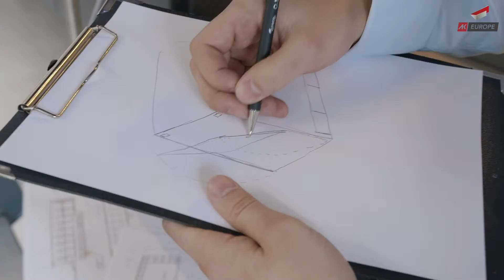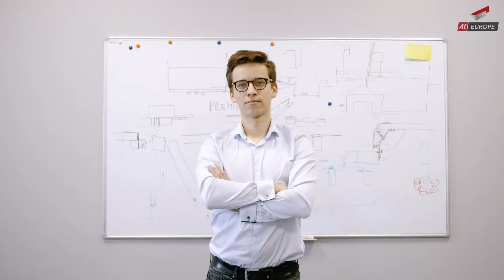AK Europe | Imagetrailer 2019